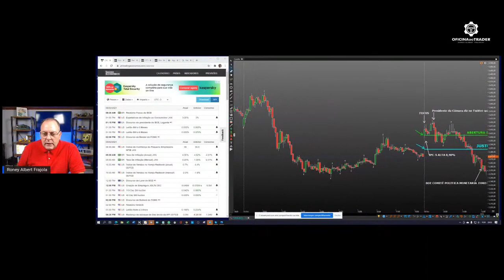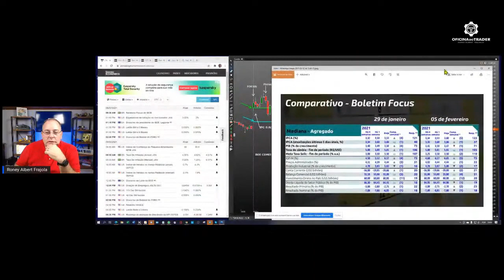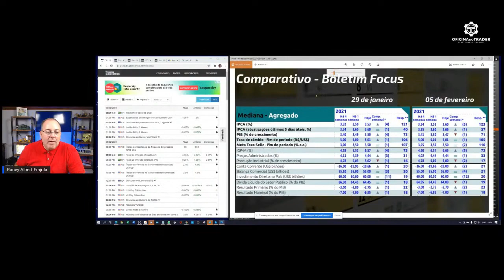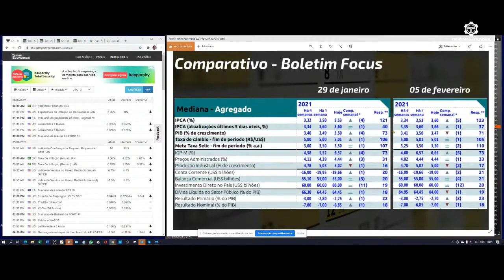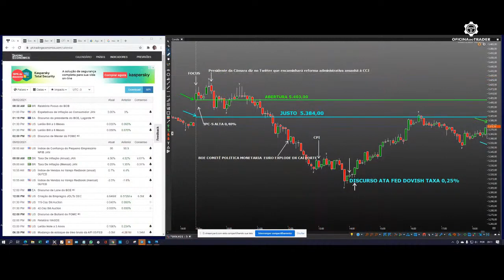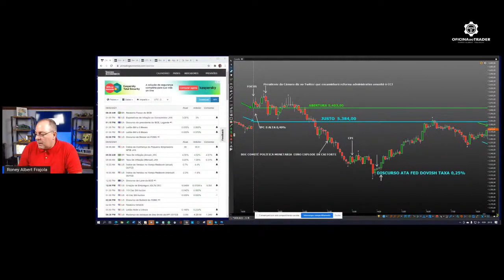O que move o mercado financeiro? Analisando os movimentos do mercado